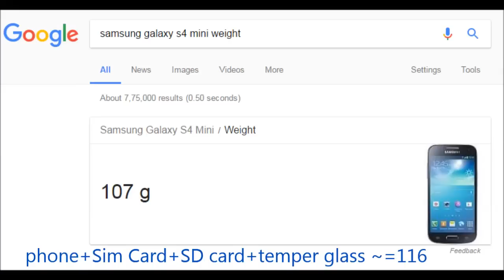How to Measure Weight using Arduino and Load Cell | Weight Measurement System using Arduino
DIY project to measure the Weight by interfacing Load Cell and HX711 Weight Sensor with Arduino Uno. Find here the complete project tutorial with circuit diagram and code: